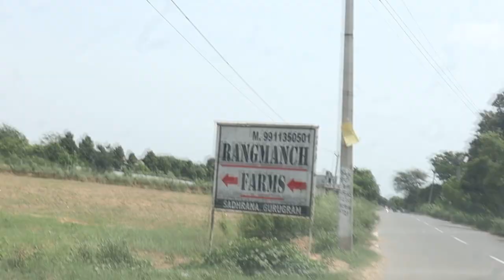Ek New Trip